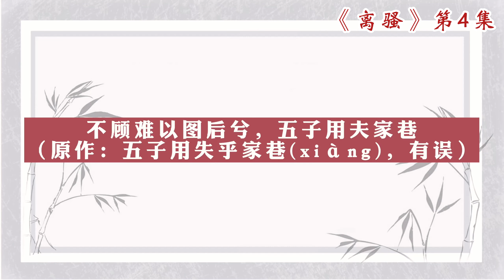《離騷》第四集：列舉5位先秦暴君，證明不仁不義難享天下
依前聖以節中兮，喟憑心而歷茲。
濟沅、湘以南征兮，就重華而敶詞：
啟《九辯》與《九歌》兮，夏康娛以自縱。
不顧難以圖後兮，五子用失乎家衖。
羿淫遊以佚畋兮，又好射夫封狐。
固亂流其鮮終兮，浞又貪夫厥家。
澆身被服強圉兮，縱慾而不忍。
日康娛而自忘兮，厥首用夫顛隕。
夏桀之常違兮，乃遂焉而逢殃。
後辛之葅醢兮，殷宗用而不長。
湯、禹儼而祗敬兮，週論道而莫差。
舉賢才而授能兮，循繩墨而不頗。
皇天無私阿兮，覽民德焉錯輔。
夫維聖哲以茂行兮，苟得用此下土。
瞻前而顧後兮，相觀民之計極。
夫孰非義而可用兮？孰非善而可服？
阽餘身而危死兮，覽餘初其猶未悔。
不量鑿而正枘兮，固前修以葅醢。
曾歔欷餘鬱邑兮，哀朕時之不當。
攬茹蕙以掩涕兮，沾餘襟之浪浪。